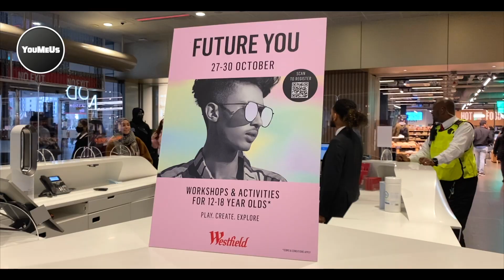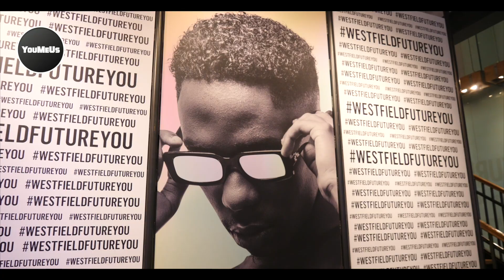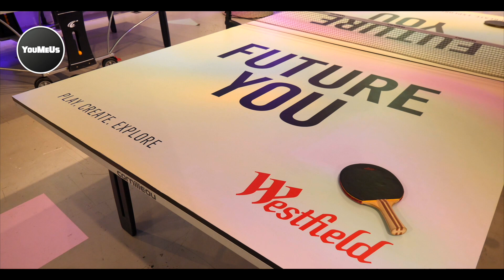YouMeUs x Westfield | Media Show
We met and mentored local east London talent at our Westfield Future You workshops, sharing some expert fashion and media advice.

To be part of the YouMeUs Media team, go and fill in the web form.

YMU SOCIALS